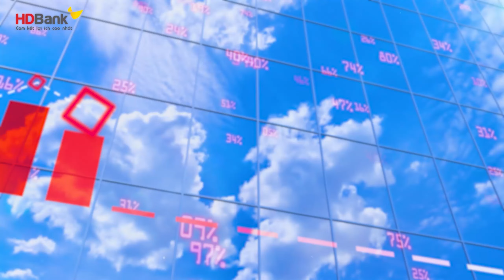HDBANK - Mở bát ngày vía thần tài, HDBank báo lãi ‘khủng’ cao nhất từ trước tới nay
HDBank thành lập năm 1990, là 1 trong những Ngân hàng TMCP đầu tiên của cả nước. Hơn 30 năm hoạt động, HDBank hiện nay là ngân hàng thuộc nhóm dẫn đầu Việt Nam và đang vươn ra quốc tế.
Địa chỉ: 25Bis Nguyễn Thị Minh Khai, Phường Bến Nghé, Quận 1, TP. Hồ Chí Minh